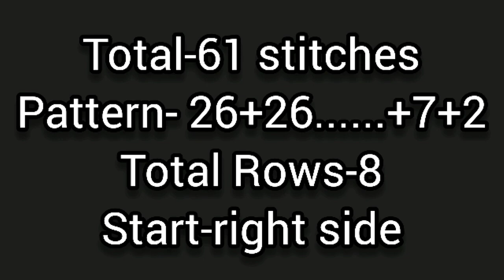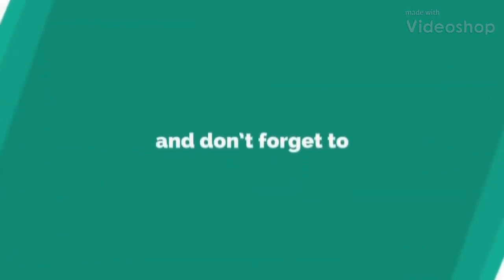New knitting design/pattern #1149 for cardigan, sweater, jacket, frock ||in hindi